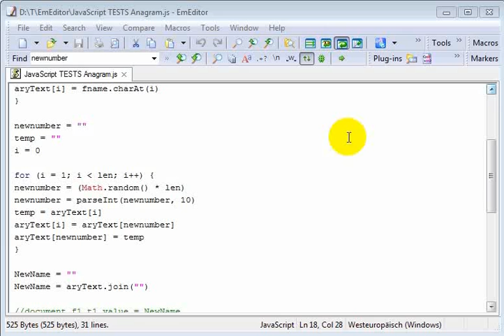EmEditor Zero-Width Selection - Add text to the end of all lines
Make a zero-width selection
at the end of some lines.

** Press and hold the Alt key.

** Press and hold the left mouse button,
    move the mouse down untill you reach the end.

** Release the key and mouse button.

You have done a zewi selction!

Now you can add text at the end of all lines,
like I here did to add an semicolon